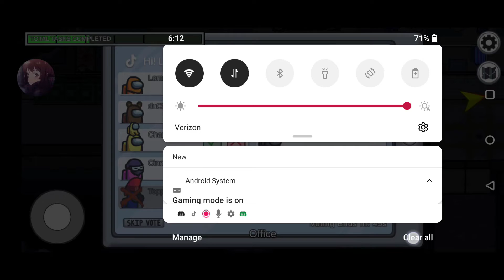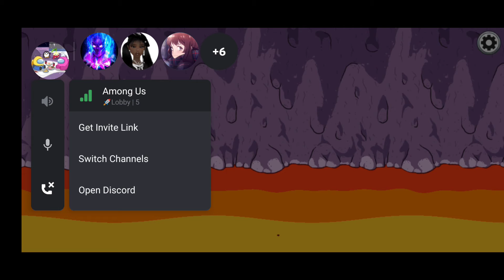I carried the crew in this Among Us game! - Lemmy Among Us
This round was long but I still ended up carrying the crewmates to the win by getting both imps out on my own!